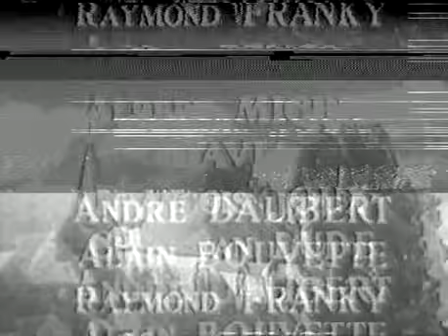Seul dans Paris (1951) - Film Complet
Seul dans Paris - 1951
Réalisé par Hervé Bromberger

Le soir de leur mariage, Henri et Jeannette arrivent à Paris en voyage de noces. Un portillon de métro qui se ferme malencontreusement sur Henri, et la foule qui presse Jeannette dans un wagon, les séparent. Henri, affolé, recherche sa femme à travers Paris en fête : nous sommes le 13 juillet...